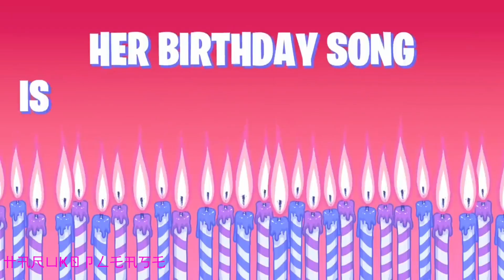Yo Mama jokes but it's all superbowl